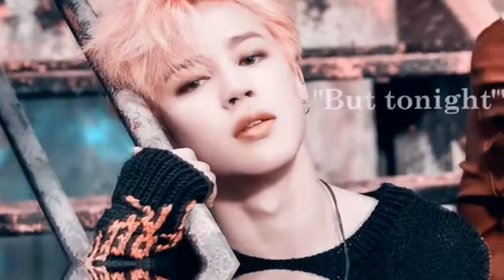Daddy//Jimin✘Jungkook//Collab with makbae//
HD LOVES.
OMFG THIS TURNED OUT SO WELL YOU GUYS LIKE WE DIDN'T REALIZE HOW GOOD THIS WAS TILL WE PUT IT TOGETHER.
SHE DID AMAZING ON HER PARTS SO MAKE SURE TO CHECK OUT HER CHANNEL!